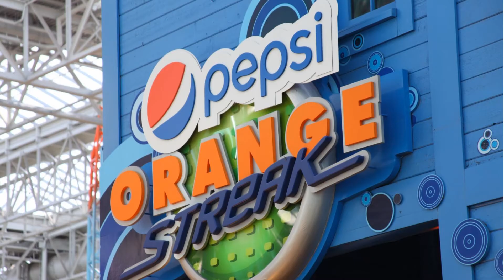How I Find an Accessible Hotel (Some Aren't Accessible Enough)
Not all hotels are accessible even if they say they are. Total quadriplegics who need to be transferred into bed and on the toilet with a lift need more space around the bed and a straight shot into the bathroom. We found a great fit for us. Learn what to look for in selecting an accessible hotel.